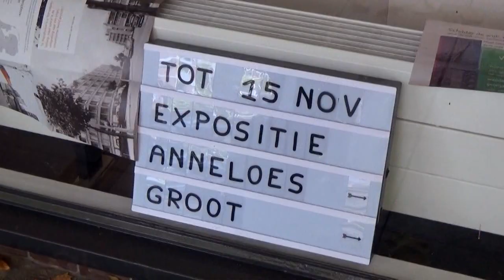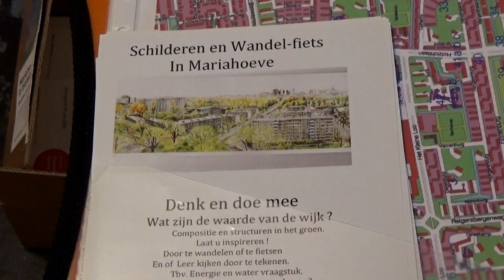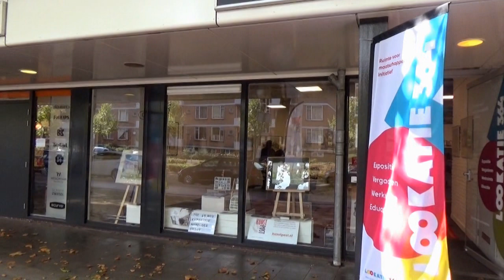Expositie Mariahoeve in transitie van Anneloes Groot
Expositie van Anneloes Groot in LOOkatie 364

Tot 15 november 2018 exposeert Anneloes Groot haar werk in Galerie LOOkatie 364. Op zaterdag 25 augustus werd deze expositie geopend.

Anneloes is een bevlogen en betrokken kunstenaar. Zij woont sinds 1960 in de wijk Mariahoeve en volgt de ontwikkelingen in de wijk met grote belangstelling.

Speciaal voor 50 jaar Mariahoeve heeft Anneloes in 2007/2008 diverse schetsen gemaakt waarin deze wijk centraal staat. Daarnaast heeft zij samen met Marjet Herlé het boek ’50 jaar wonen in Mariahoeve’ uitgebracht.

De gemeentelijke plannen die in 2007 nog op tafel lagen en in het boek staan, stranden in 2008 vanwege de crisis; sloopplannen veranderde bijv. in renovatie.

In 2010 heeft Anneloes de eerste Haagse Milieumarkt georganiseerd in ons Winkelcentrum. Deze markt ging in op het verduurzamen van de wijk: zonnepanelen, energiebesparing e.d. maar ook openbaar groen en lokaal geteelde groenten. Op dit moment is zij één van de aanjagers vanuit de bewoners voor de energietransitie, de opgave waar we nu aan de vooravond van staan.

In het werk van Anneloes ligt haar focus voornamelijk niet op onze wijk maar juist op de geschiedenis van andere sferen, portretten van mensen, de stad in beweging, musici aan het werk en andere onderwerpen die haar boeien.

In deze expositie laat Anneloes zien hoe bijzonder onze wijk is. Onze wijk is opgebouwd vanuit het functionalisme. Het idee over licht, lucht en ruimte in een groene structuur.

In vergelijking tot oudere en jongere architectuur is de ruimtelijke waarde een onderdeel van het verschil. Dit verschil laat ze dan ook zien in een aantal schetsen van de stad.

Onze wijk is een wederopbouw wijk. Tijdens haar expositie periode organiseert zij wandelingen door de wijk, waarbij ze ingaat op de architectuur en het groen in de wijk. Tijdens de wandeling komen ook onderwerpen aanbod als ‘wat vinden we er samen van?’; ‘wat kunnen we er samen van maken?’; ‘hoe pakken we gezamenlijk de energietransitie op?’ Ook komen onderwerpen aanbod zoals ‘groen & water’ in de wijk.

De galerie is op zaterdag van 12:00 – 17:00 uur geopend en verder op verzoek. Anneloes is geregeld zelf in de galerie te vinden waarbij zij aan haar nieuwe projecten werkt zoals het benoemen van de waarden van onze wijk, de architectuur en natuurlijk het groen en het water in de wijk.

Vanuit de galerie start ze wandelingen door de wijk waarbij telkens een ander deel van de wijk centraal staat. Tijdens deze wandelingen laat ze zien wat Mariahoeve zo bijzonder maakt. Hierbij gaat ze in op de thema’s: Architectuur, (openbaar) groen en water. Daarnaast neemt ze u ook mee naar om buiten te tekenen en te schilderen. Maakt u liever foto’s of een film, is dat natuurlijk ook mogelijk. Alle resultaten voegt ze toe aan dit project.

Meer weten? Kom langs op LOOkatie 364(Kleine Loo 364) en meld je aan!